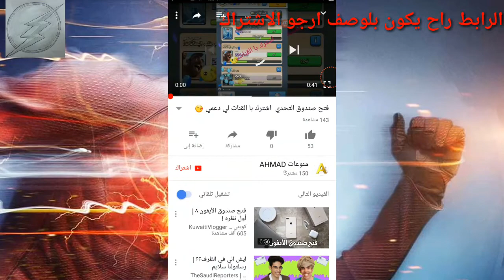تحشيش تهكير بتل فيلد !Hacker Battlefield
قنات صديقي فجروهة اشتراك
صلي على محمد ☺
                 موسيقى
                                                                                                             × Ncs ×
لاتبخل بلايك واشتراك ^_^
اول مرة في العراق انتروات مجانا شارك قناتنا في كلمكان حتى يعلم الاخرون
صفحتنا علفيس بوك
انستا: 7uhemen
كروب عالم الاندرويد سوف يجاوبنك على كل شي

هذه ليست للقرائة. ^_^
كلاش رويال مهكرة , 1gengen1 , nreogamer 55 , اضافات جديدة في كلاش اوف كلانس
كلاش رويال تفتيح بكجات
كلاش اوف كلانس هكريوتيوب فضايح كل شي تبي شلون تحصل اسطوري مضمونة%100تجربة تفجير كرة شوفو شنو صارقتل الاسباركي.لعبة سوبر سيل الجديدة .سوبر سيل لعبة بدون جواهر شهر10#جيمر
امين_حسين amin7aim angels شخص يشتري ايفون 7 وفي نفس اليوم يغليه في ماء حار ويضربه بمطرقه !مقارنة نوت 7 مع ايفون 7 بلس | Galaxy Note 7 vs iPhone 7 Plusمعاينة وفتح صندوق اَيفون 7 واَيفون 7 بلس - iPhone 7 ReviewiPhone 7 Water Test! Secretly Waterproof?iPhone 7 vs 6S BEND Test!Apple – Introducing iPhone 7فتح صندوق للهاتف المحمول iPhone 7 و iPhone 7 Plus
تحشيش_عراقي قناه_العاب_عراقيه معاينة وفتح صندوق اَيفون 7 واَيفون 7 بلس
كيفية زيادة عدد المشتركين و المشاهدات على اليوتيوب
تحدي a challenge اسالني ask فلوق VLOG فلم movie مقلب
قراند اضافات جديده خرافيه
سياره جديده gta v مونتاج
مونتاج جراند سيارات

تجربة جراند 5
اونلاين ق